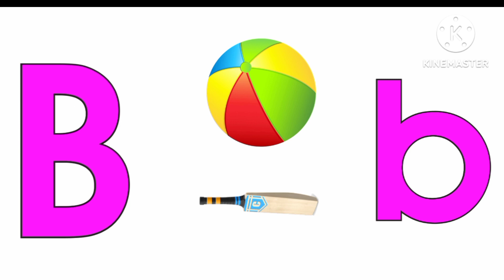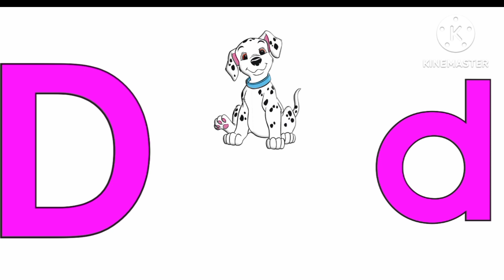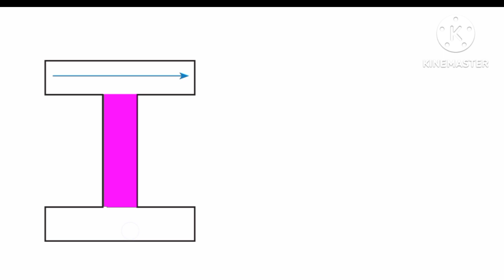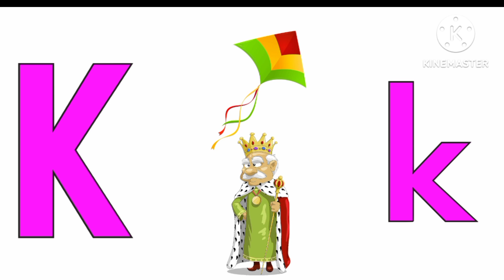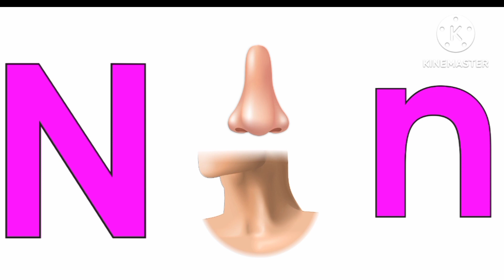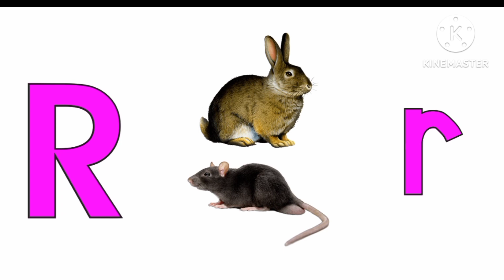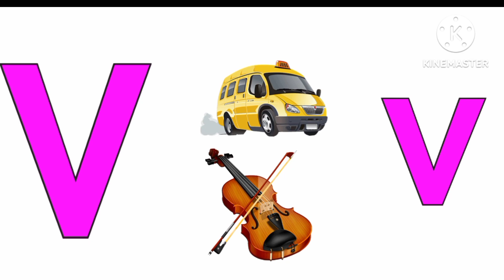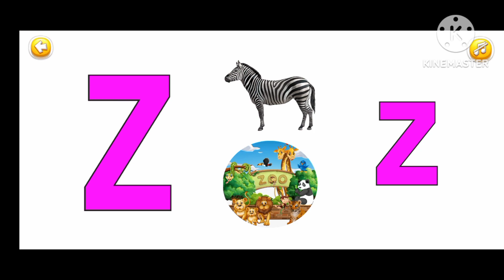Alfabets writing and learning skills to easy way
writing and lerning skills Aa Bb Cc bay umayima fatima bhhs (blessing home high school) Aa Bb Cc Dd Ee Ff Gg Hh Ii Jj Kk Ll Mm Nn Oo Pp Qq Rr Ss Tt Uu Vv Ww Xx Yy Zz .
visit my chanal